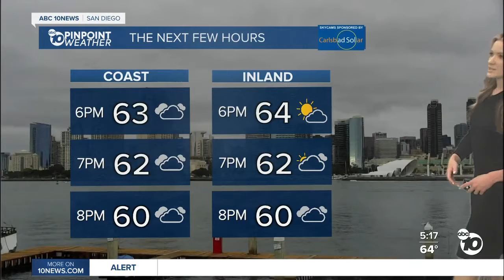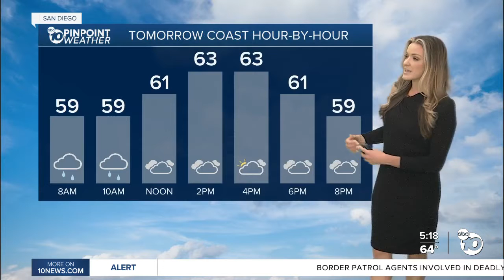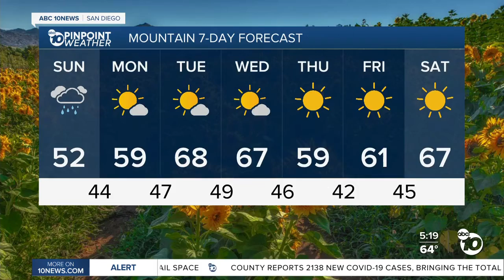ABC 10News Pinpoint Weather with Jennifer Delacruz